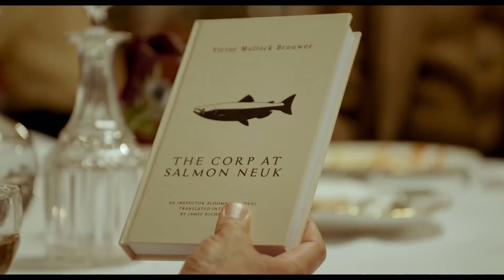WATERBOYS Trailer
WATERBOYS tells a humorous and moving story of the evolving relationship between crime novelist Victor (Leopold Witte) and his cello-playing son Zack (Tim Linde). When Zack is dumped by his girlfriend and Victor is dumped by Zack’s mother on the same day, the two men grieve and briefly console one another before heading off on a trip to Scotland where Victor hopes to promote his latest book and spend some bonding time with Zack. Victor’s selfish tendencies nearly alienate the fragile relationship he shares with his son, and the trip becomes increasingly turbulent as the reasons for the pairs’ domestic troubles come to light.

Leading roles in this film directed by Robert Jan Westdijk (LITTLE SISTER, PHILEINE SAYS SORRY) are played by Leopold Witte (GOOISCHE WOMEN) rising talent Tim Linde, and Scottish actresses Helen Belbin and Julie McLellan; soundtrack and a special appearance by renowned band The Waterboys (THE WHOLE OF THE MOON).